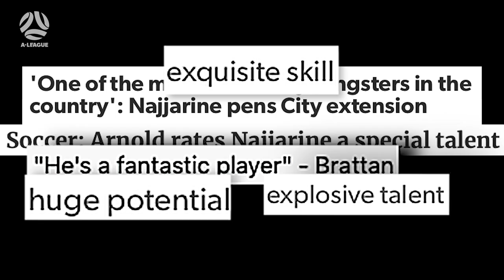Future Stars | Ramy Najjarine | Newcastle Jets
"He's really surprised us in his level of maturity in such a young guy."

Newcastle Jets young attacker Ramy Najjarine has already impressed the veterans of the A-League with his skill and maturity 💪